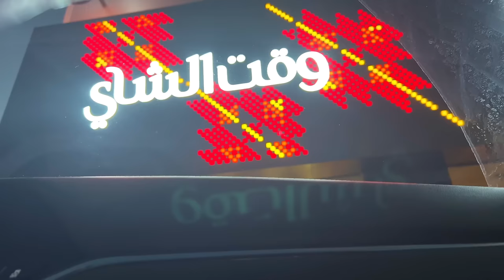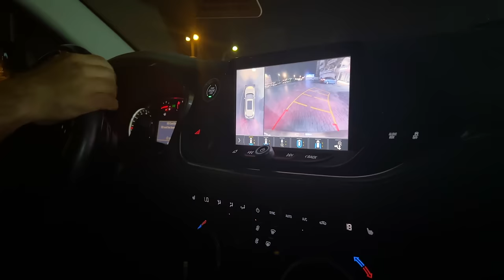EATING out & SHOPPING with Parents | Mom's Homemade REMEDIES for bloating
Mom's Homemade REMEDIES for bloating | EATING out & SHOPPING

Our families have been following the Ayurvedic way for after-birth treatments and it includes herbs and spices from our garden or surroundings. And we have been following it still and will be passing it on to the next generations.
One of the best remedies for bloating is a mix of some ingredients I have included in the video which is a bit spicy and for balancing we add palm jaggery. The measurments for each ingredient is not exact. its taken with no proper measuring cups or any. However, the amount needs to be adjusted accordingly.

1. Cooking Utensils -

a. IRON vessels

Iron Kadai - 8 inch/ 1.4ltr
Iron Kadai - 10 inch
Iron Kadai - 3 ltr
Iron Tadka/Tempering Pan
Iron Dosa Tawa
Iron Square Tawa / 4 in 1
Iron Skillet

b. Stainless Steel Pressure cooker-
- 3 ltr
- 5 ltr
- 7.5 ltr

c. Stainless Steel Pressure cooker Clip-on -
5 ltr

d. Stainless Steel Pressure Cooking Pot -
- 3 ltr
- 3 pcs (16cm/20cm/24cm)
- 5.5 ltr

e. Idli Maker -
- Idli + steamer
- 6 plates
- 3 plates
- Mini idli plates

f. Puttu maker -
- With bowl
- Cooker top
- Cheratta puttu

g. Idiyappam maker

h. Steamer Stainless Steel -
- 2 ltr
- 3 tier

i. Kids Tiffin box -

j. Ikea chopping board

j. Silicon oil dispenser

h. Air fryer

k. White mixing bowl

L. Mortar & Pestle

M. Tea container

N. Water Dispenser

O. DISH organizer above sink

Bloating medicine :

Long pepper - a handful ,
Dry ginger - a handful,
Black pepper - a handful ,
These ingredients should be half the amount of the next ingredients as these are spicy in flavour

Dill seeds - 2 handful ,
Carom seeds - 2 handful ,

Palm Jaggery - melt and add according to the taste needed.,

Green coconut chutney -

Grated coconut - 2 cups
warm water - 1/2 cup or more if needed
shallots - 4
coriander leaves - a ahndful
salt

dried red chillies - 2 - 3

momtastic by shamsheera
momtastic shamsheera
momtastic vlog
shamsheera latest vlog
Indian recipes
easy cooking
family vlog